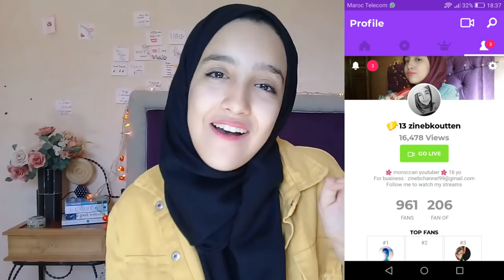كيفاش تربح فلوس و حوايج فابور من اليوتيوب 💰🔥!!!!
أتمنى ان يكون الفديو قد نال اعجابكم  :)

 هاشتاغ القناة: SMILERS#

+52 409  subscibers !!